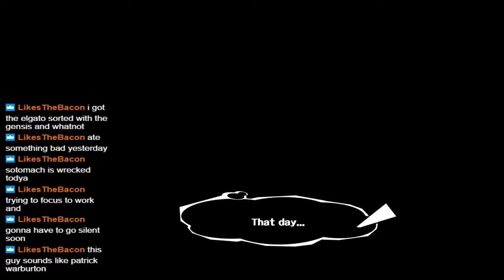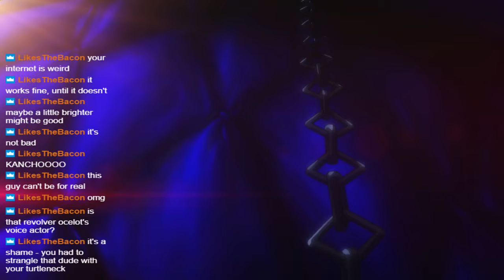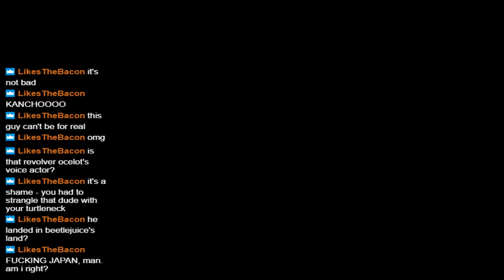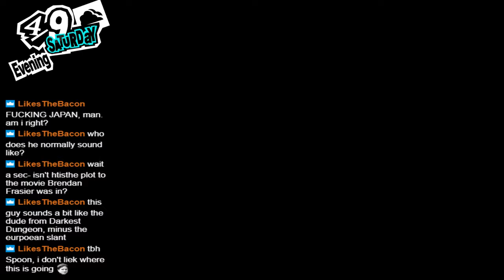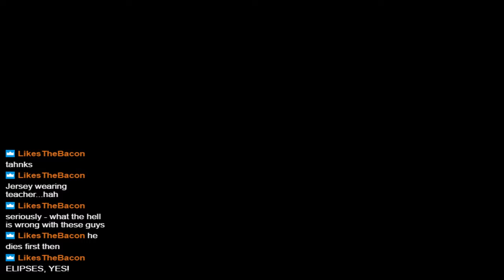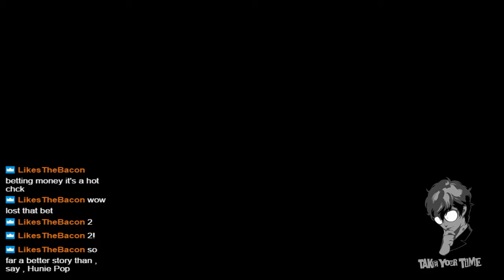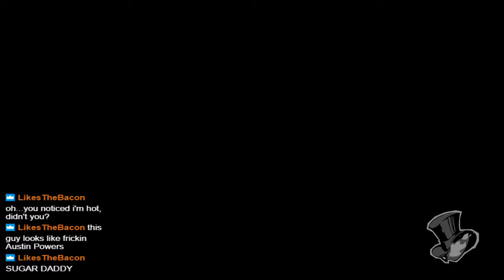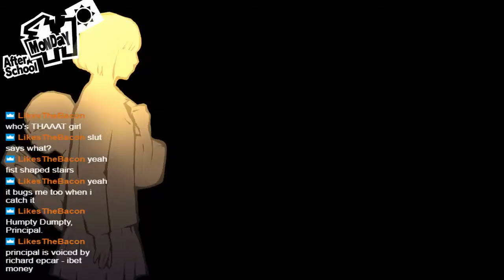Let's Play Persona 5 part 2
the second part of my playthrough of persona 5 taken from my stream.